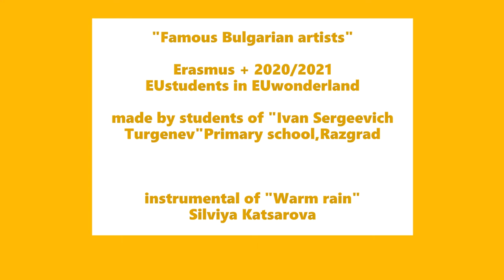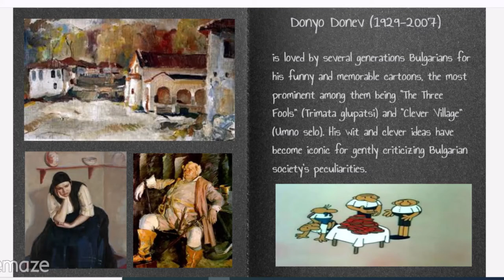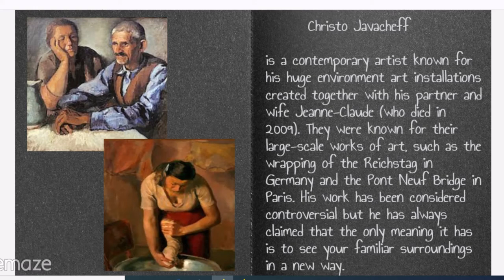Famous Bulgarian artists